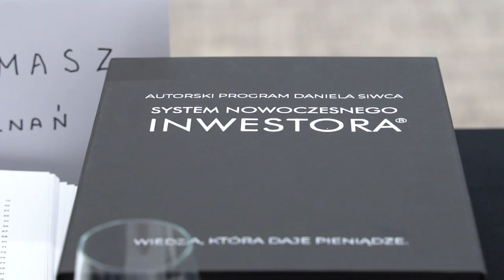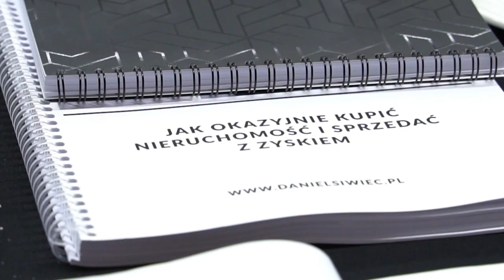Czy warto się szkolić? Warsztaty zarabiania na mieszkaniach - szkolenie z flipów Daniela Siwca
Sprawdź co inni mówią o mnie i moim sposobie przekazywania wiedzy.

Czy warto w ogóle się szkolić? Czy to coś daje? Czy zarabiania można się nauczyć?
Od kilku lat dzielę się swoją wiedzą zarówno tu, na moim kanale, jak i w książkach czy też podczas warsztatów i cyklicznych eventów. W dzisiejszym filmie pokazuję co sądzą o mnie i moich szkoleniach ich uczestnicy.